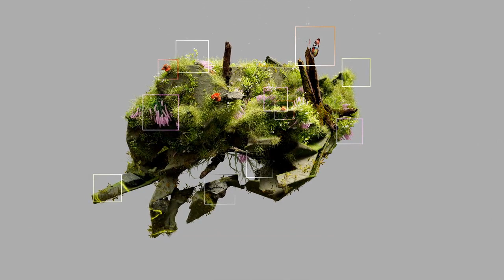From Psychedelic Art to Smart Tech Exploring Our World's Eclectic Evolution 📲💭🤯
🎥🎵 Yo! Welcome to "Beats & Views" - your ultimate spot for dope music vids and stunning nature scenes. 🌳🎶